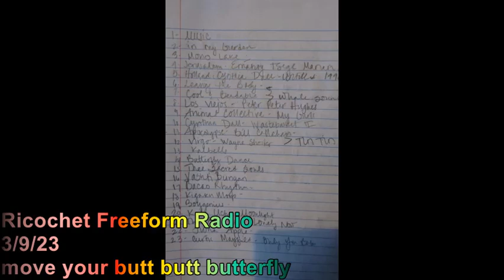Ricochet 3/9/23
Hearing doubles and feeling sill-